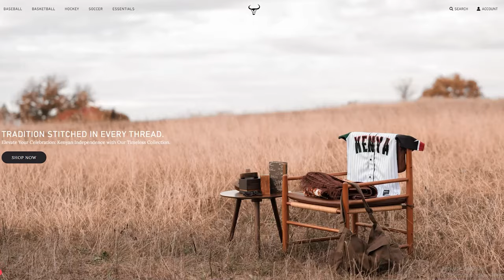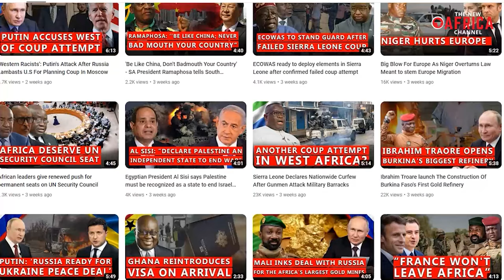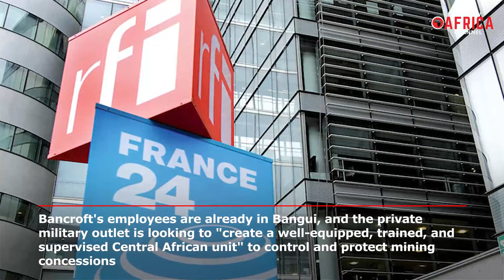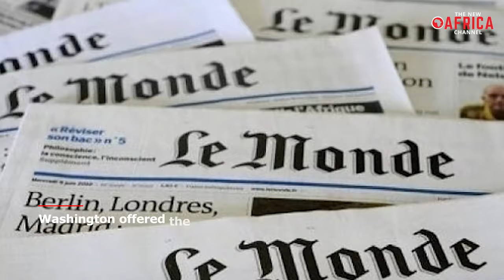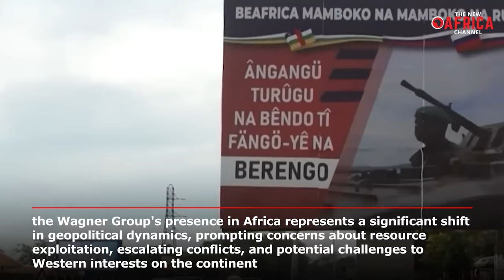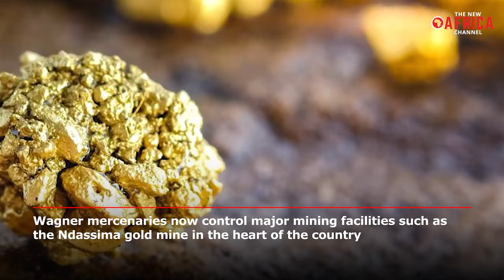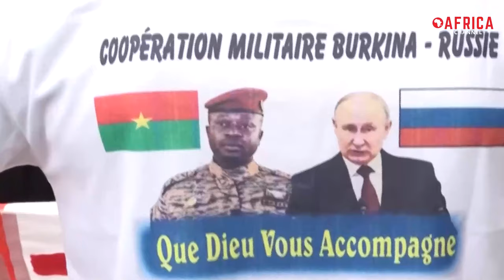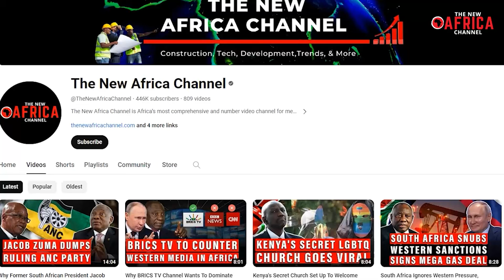US Bancroft Group to Replace Russia's Wagner in C.A.R?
For years, the shadowy Wagner Group has wielded brutal efficiency and Russian backing to dominate the private military scene in Africa, particularly in the war-torn Central African Republic. Their tentacles of influence are stretched across the continent, but whispers of change are brewing. An American paramilitary company or PMC has now entered the fray. This American PMC. is reportedly in serious discussions with the Central African Republic to be its new go-to security partner, replacing the Wagner group which has a longstanding partnership with the Central African country. This new player promises to shake up the game, potentially sparking a dangerous and unpredictable duel for influence in the murky world of African proxy wars. So, what is this new American P.M.C. and why are they desperate to overthrow Wagner on the continent? Also, what implications could this move have in the Central African Republic and on Africa at large? Join us in today's video as we explore answers to these questions and more in detail.
American Private Military Company Bancroft Global Development, has confirmed that it is in talks with the Central African Republic about "future activities," a move experts say is an effort to push Russia's Wagner Group out of the conflict-torn country. In response to media queries, the American P.M.C. denied having deployed in the Central African Republic capital of Bangui but admitted that it was in contact with President Faustin Archange Touadera's government. "Beginning in July 2023, Bancroft agreed on a framework to discuss possible future activities with the government of the Central African Republic. That is all," a Bancroft spokeswoman said in a written statement on Tuesday, December 26th, 2023. However, according to French news outlet Radio France International, Bancroft's employees are already in Bangui, and the private military outlet is looking to "create a well-equipped, trained, and supervised Central African unit" to control and protect mining concessions. The French newspaper also claims the P.M.C. is seeking land near the capital "to deploy its technical means, particularly observation drones." According to unnamed sources close to the CAR president, Bancroft is already in the country "but not yet operational," and that negotiations are ongoing but nothing has been signed yet